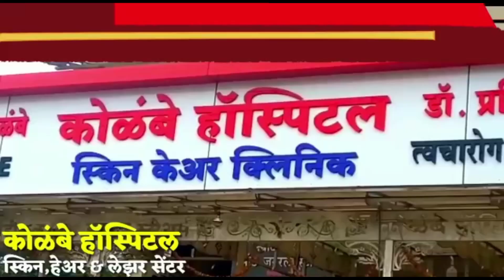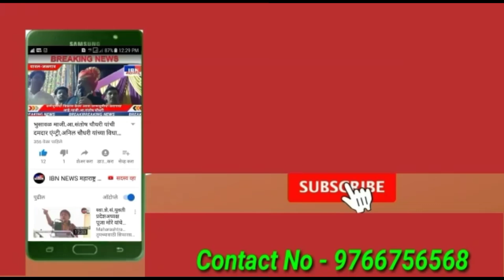भुसावळ-राञी महाराष्ट्रात झाला नसेल असा वाढदिवस भुसावळात साजरा,पो.कर्मचारी श्री.भदाणे यांचा वाढदिवस